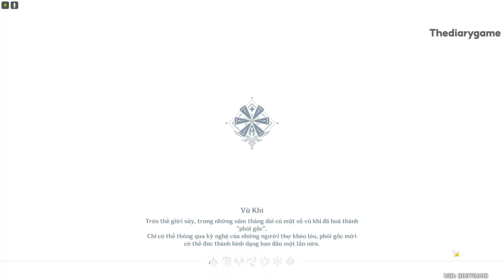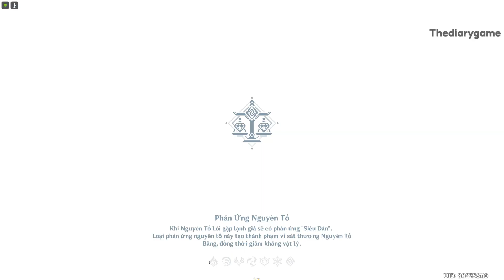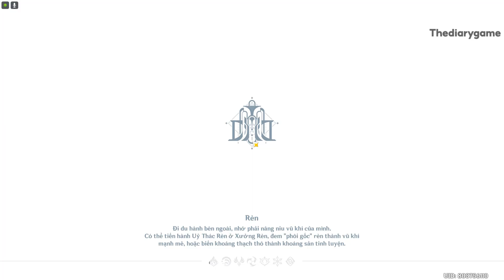genshin lmpact lấy tất cả thành tựu Event "Thí Nghiệm Nhận Dạng Hình Ảnh"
FROM:Thediarygame